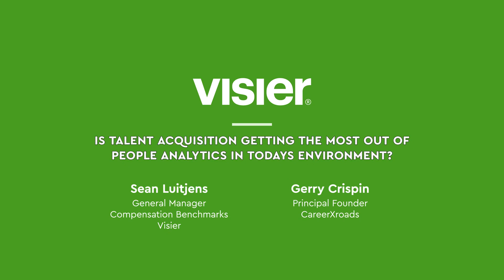Is Talent Acquisition Getting the Most Out of People Analytics? | Totally Rewarding Chats Ep. 02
What's next for talent acquisition, upskilling, and internal mobility? Let's find out in Episode 2 of our Totally Rewarding Chats series with guest Gerry Crispin, Principal & Founder of CareerXroads.

In this episode, Sean and Gerry explore the evolving landscape of talent acquisition, including how leaders are rethinking internal movement, the importance of strategic workforce planning, and the value of leveraging data-driven insights to improve hiring outcomes.

Ready to take a smarter approach to your compensation planning? Take a tour of Visier Smart Compensation today